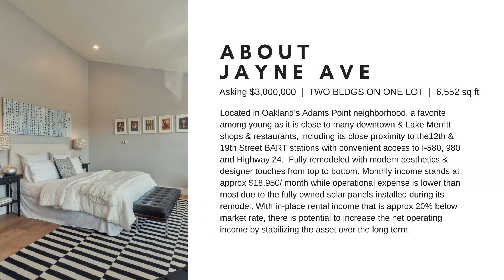Multi Family Unit Oakland near Lake Merritt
Call Sheila Zarekari for help in buying this investment income property Located in Oaklands Adams Point neighborhood, a popular spot as it is close to many downtown & Lake Merritt shops & restaurants, including the12th & 19th Street BART stations.  Likewise, it offers convenient access to Interstate 580, 980 and Highway 24.  Fully remodeled with modern aesthetics & designer touches from top to bottom.  Monthly income stands at approx $18,950/ month while operational expense is lower than most buildings due to the fully owned solar panels installed during its remodel. With in-place rental income that is approximately 20% below market rate, there is potential to increase the net operating income by stabilizing the asset over the long term.